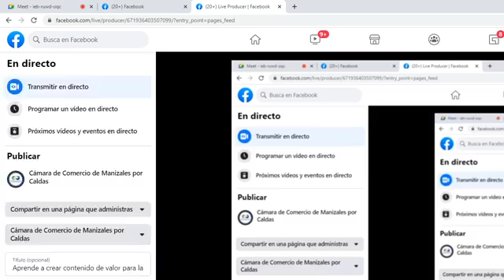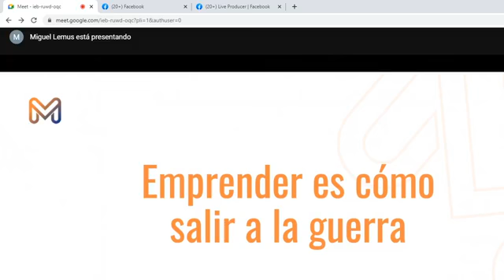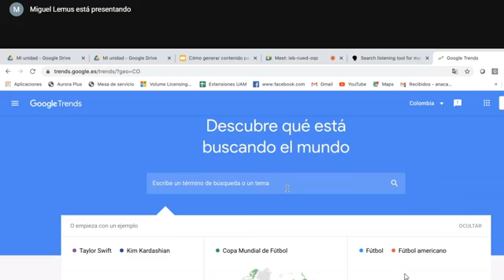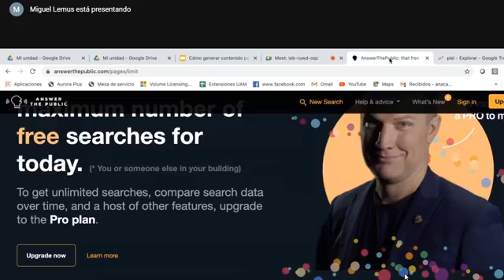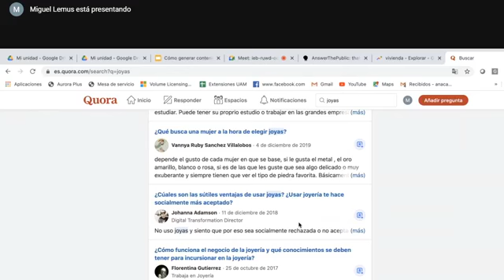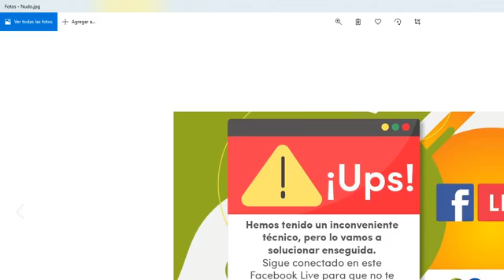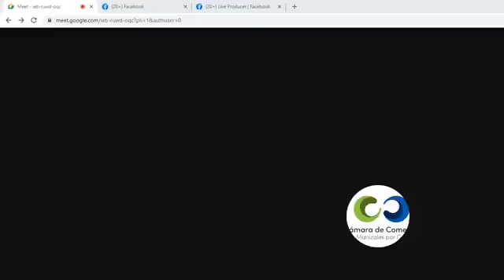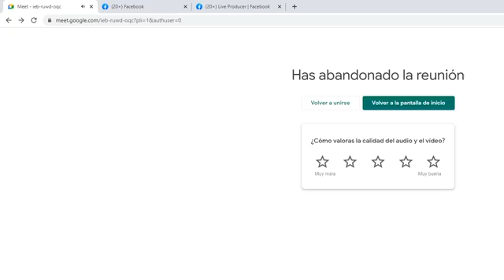Aprende a crear contenido de valor para las redes de tu empresa